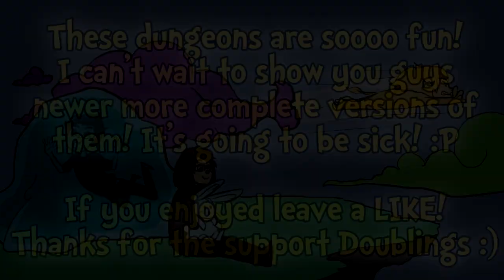Minecraft - Aether II Ep.25 " Dungeon Door Shenanigans " w/ Chim & Clash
CRAZY DOOR! I hope you enjoyed Doublings! I love these episodes so much ;D I hope you do as well! Lets beat 2000 again!

In the future we should be able to show you versions of the mod before they release to give you guys a look at the new features before anyone else! I'm pretty darn excited to be evening doing Aether II at all but I am really looking forward to being able to experience all the new stuff that will be added along with you guys and gals :)

Outro Music
Music Supplied by Monstercat: